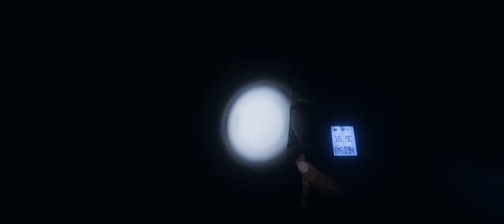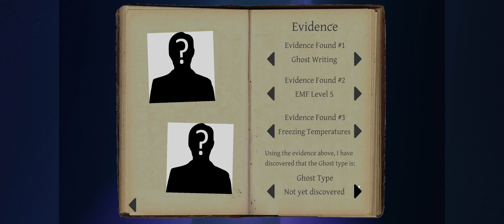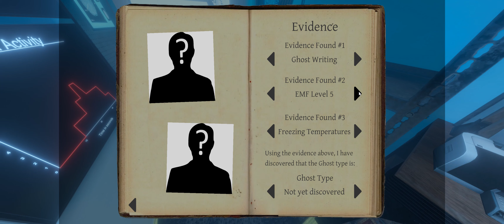Phasmophobia - Stairway to GHOSTS!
Some times the ghost just knows where you are at ALL times.